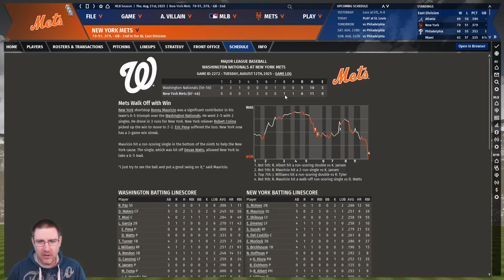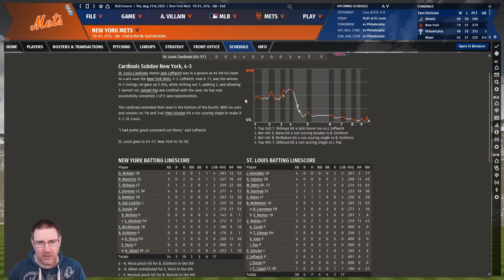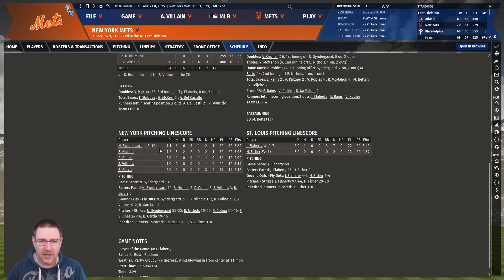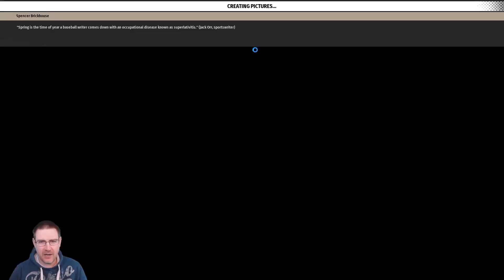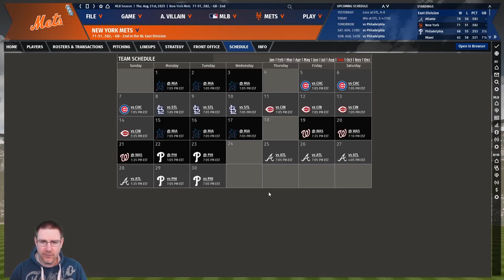OOTP20 - New York Mets Ep.91: Push for the Post-Season - Out of the Park Baseball 20 Let's Play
Welcome to my Out of the Park Baseball 20 Let’s Play, where we seek to lead the New York Mets to Major League Baseball glory on OOTP 20. In this episode, we face the St. Louis Cardinals with Daniel Stefanovich on the mound for the Mets.